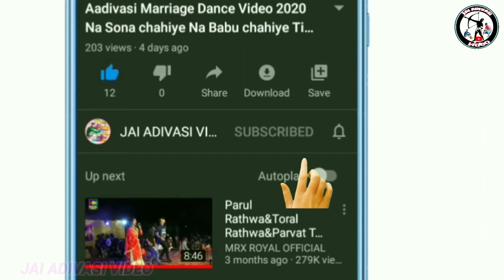13/1/2023 आदिवासी संस्कृति एकता महासम्मेलन हमीरपुर कंवाट!!30Aadivashi Mahasammelan 2023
' जय हिन्द वन्दे मातरम '
🎥YouTuber-Bharat Rathwa and
                        Chetan Bariya

30वा आदिवासी सांस्कृतिक एकता महासम्मेलन हमीरपुर कंवाट छोटा उदयपुर गुजरात/Gujarat ChhotaUdaipur 13,14,15, January 2023

हमीरपुर एकता महासम्मेलन विडियो 2023
आदिवासी एकता महासम्मेलन हमीरपुर 2023
महासम्मेलन विडियो हमीरपुर 2023
आदिवासी एकता महासम्मेलन विडियो हमीरपुर कंवाट
30वा एकता महासम्मेलन हमीरपुर कंवाट गुजरात 2023
आदिवासी सांस्कृतिक एकता महासम्मेलन कंवाट गुजरात
30 वा आदिवासी सास्कृतिक ऐकता महा सम्मेलन गुजरात
30 वा आदिवासी एकता महासम्मेलन गूजरात
आदिवासी सांस्कृतिक एकता महासम्मेलन
आदिवासी ऐकता परिषद महा सम्मेलन गुजरात
आदिवासी एकता महासम्मेलन विडियो
30 वा आदिवासी महा सम्मेलन रैली गुजरात
आदिवासी एकता महासम्मेलन 2023
आदिवासी सांस्कृतिक एकता महासम्मेलन 2023
30 वाँ आदिवासी सांस्कृतिक एकता महासम्मेलन
आदिवासी एकता परिषद
विश्व आदिवासी महासम्मेलन गुजरात
आदिवासी सम्मेलन राजस्थान
30वा आदिवासी एकता महासम्मेलन रैली  हमीरपुरा

आदिवासी एकता परिषद,आदिवासी सांस्कृतिक एकता महासम्मेलन कंवाट गुजरात,आदिवासी सांस्कृतिक एकता महासम्मेलन 2023,30 वाँ आदिवासी सांस्कृतिक एकता महासम्मेलन,आदिवासी सांस्कृतिक एकता महासम्मेलन कंवाट गुजरात 2023,आदिवासी एकता महासम्मेलन,आदिवासी एकता महासम्मेलन 2021,झाबुआ आदिवासी एकता महासम्मेलन,आदिवासी एकता परिषद महासम्मेलन,आदिवासी एकता महासम्मेलन झाबुआ 2021,आदिवासी एकता महासम्मेलन कंवाट 2023,30 वा आदिवासी एकता महासम्मेलन गूजरात,30वीं आदिवासी एकता परिषद महासम्मेलन

30Aadivashi Mahasammelan 2023
Aadivasi Ekta mahasammelan 2023
Aadivasi Ekta mahasammelan hamirpura
Aadivasi Ekta mahasammelan kavata
aadivashi ekta mahasammelan 2023
aadivashi mahasammelan video 2023
hamirpura aadivashi ekta mahasammelan
આદિવાસી મહાસંમેલન
aadivashi ekta parishad 2023
आदिवासी संस्कृति महासम्मेलन 2023
aadivashi mahasammelan 2023
aadivashi ekta parishad kavant 2023